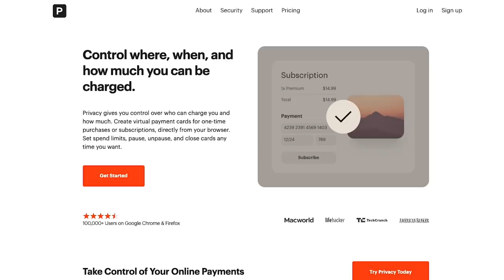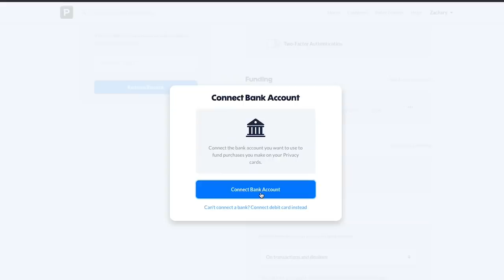How parents be after you get your first job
Protect your financial identity online using virtual cards and get $5 off